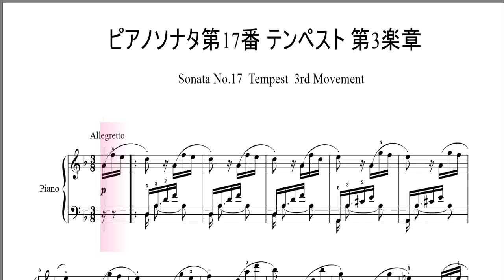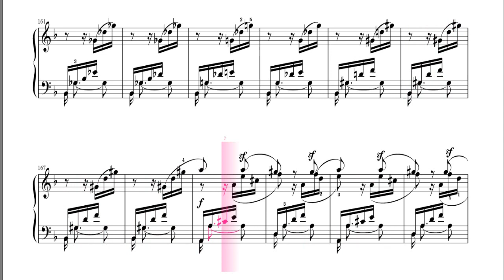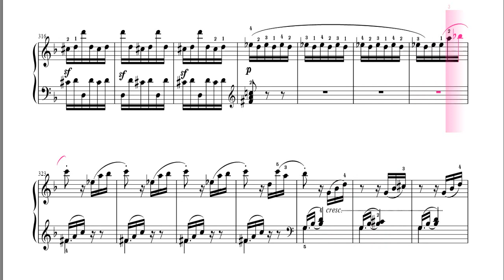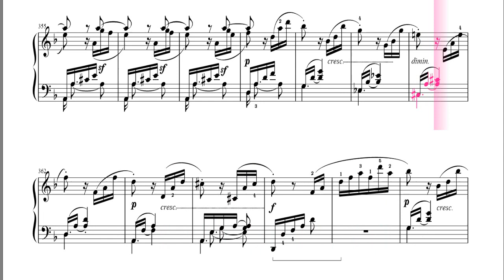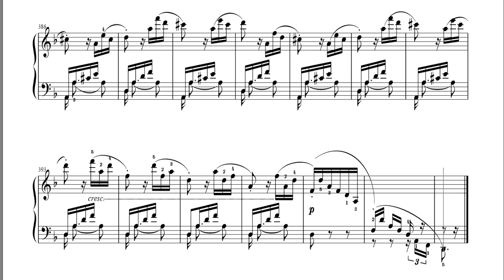ピアノ・ ソナタ テンペスト 第3楽章 楽譜 (Beethoven - Sonata No.17 “Tempest” 3rd Movement)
ベートーヴェンピアノ・ソナタ 第17番「テンペスト」 第3楽章　楽譜
楽譜無料です。下記ＵＲＬから印刷ダウンロード自由にできます。
テンペストの解釈について ベートーヴェンはシェイクスピアの戯曲テンペストを読め と答えたとの事です。
シェイクスピアの最後の執筆になる戯曲テンペストのあらすじは、追放されたミラノ大公が絶海の孤島で魔法と知略で復讐を果たす政略ストーリー。